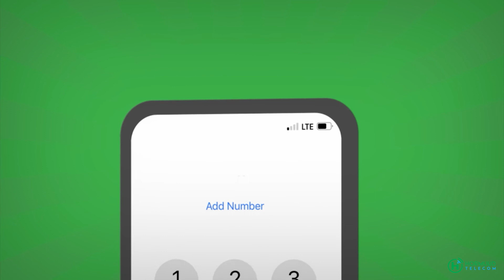MW Hassan “Muqtaar in la soo daayo ayuu mudanyahay, .